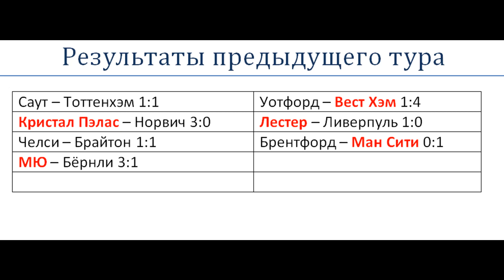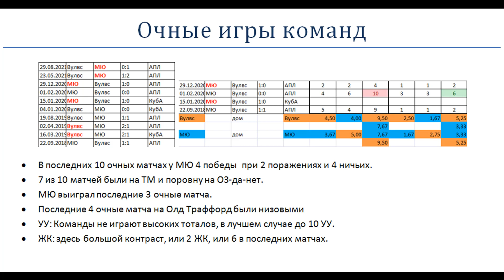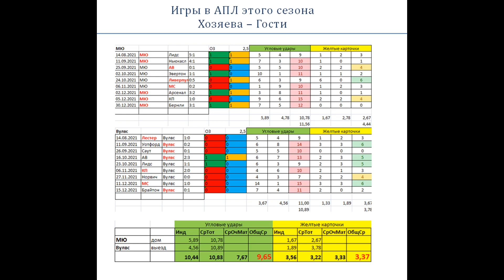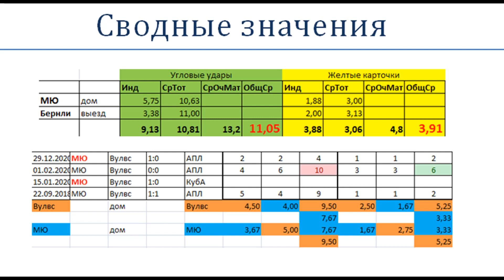Манчестер Юнайтед (МЮ) Вулверхэмптон, прогноз 3 января (21 тур АПЛ)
МЮ выиграл у Вулверхэмптона последние 3 очные матча, при этом последние 4 очные матча на Олд Траффорд были низовыми. Манчестер Юнайтед не проигрывает в последних 8 матчах, Вулверхэмптон последние 8 матчей отыграл по низам, а в последних 7 с участием "волков" не забивалось больше 1 гола за игру.